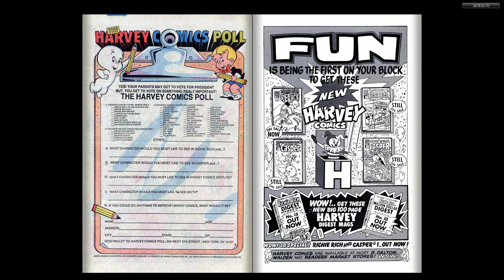Richie Rich Relics 003